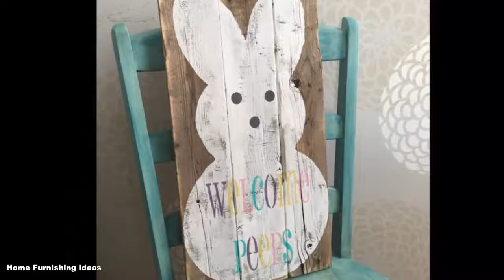DIY Wooden Decorations for Easter 2018 New Style of Easter Decorations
Elevate your Easter celebrations with charming DIY Wooden Decorations! Transform ordinary wood into festive bunnies, eggs, and rustic signs that add a touch of warmth to your home. Unleash your creativity as you paint, stain, and personalize these delightful crafts. From tabletop accents to door hangers, these handcrafted wooden treasures infuse your space with Easter joy. Dive into the world of DIY and bring a rustic elegance to your festivities. Discover the simple pleasure of creating personalized wooden decorations that resonate with the spirit of Easter. Let the crafting fun begin! 🐣🌷